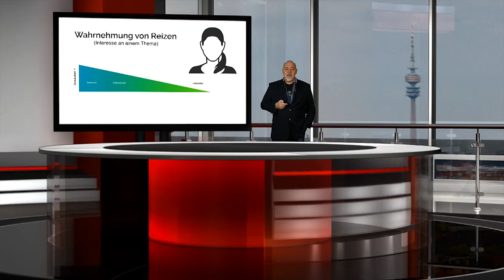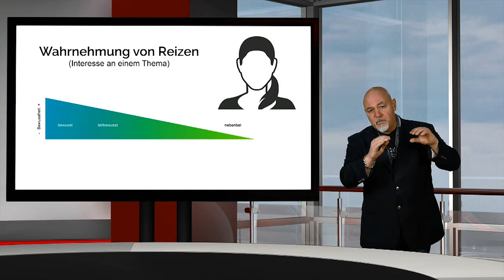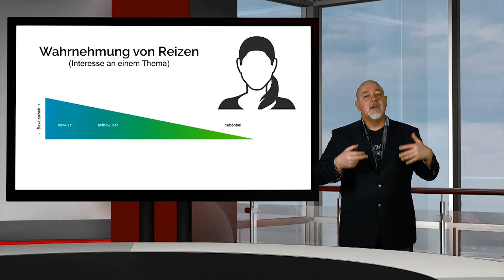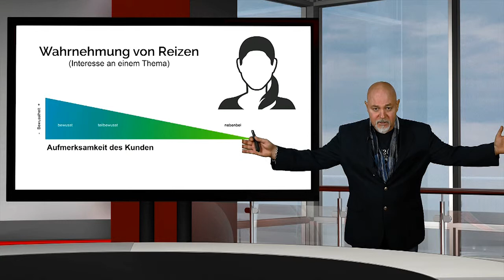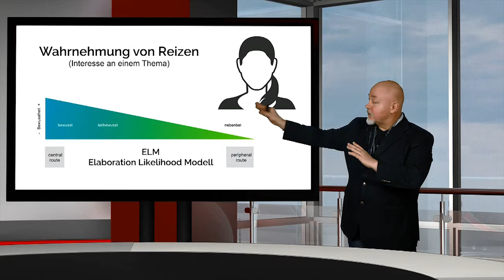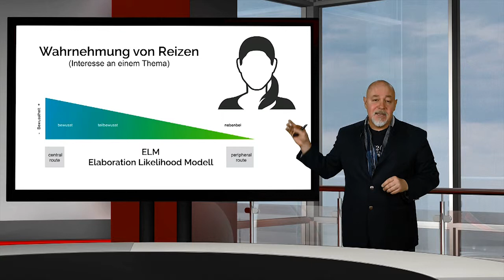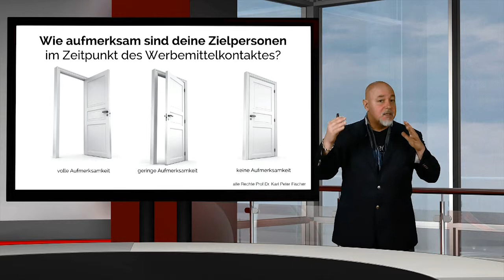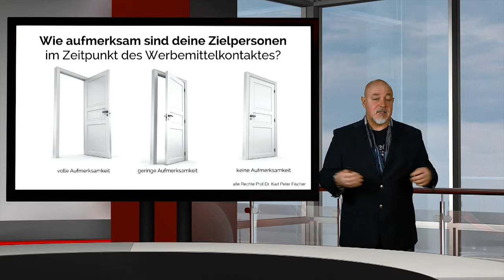Power Seminar Online Marketing Aufmerksamkeit Workout 4